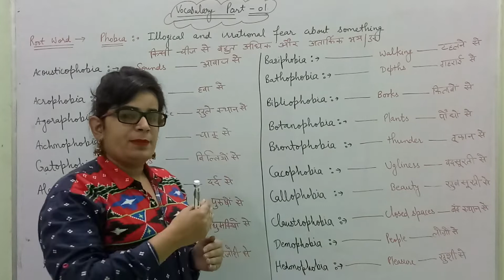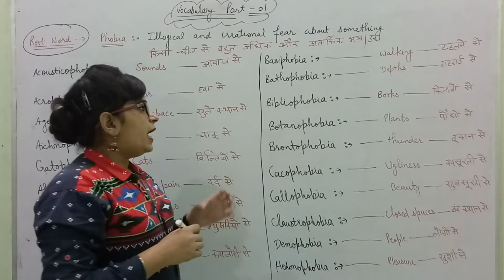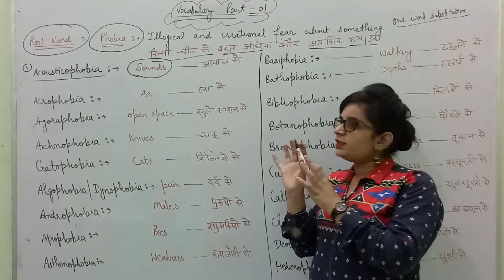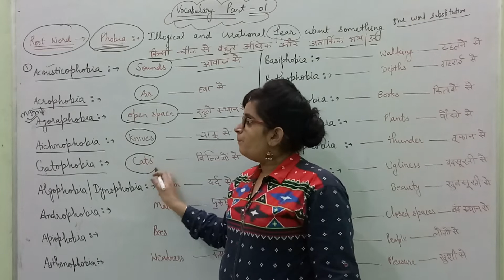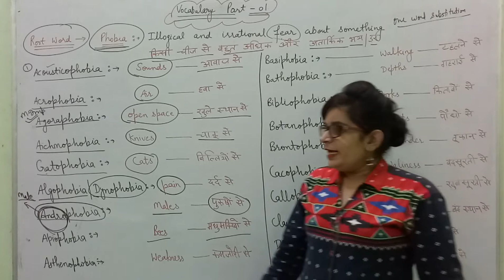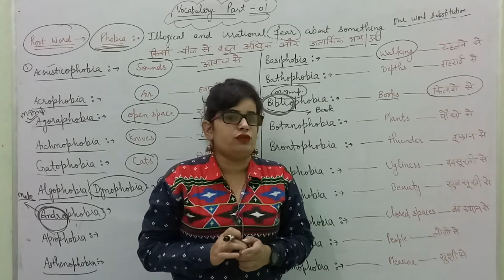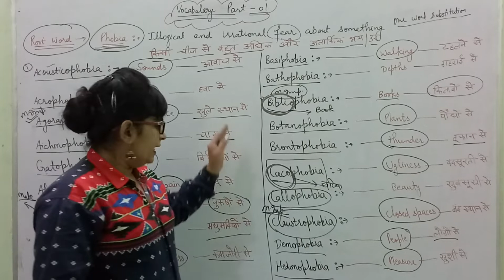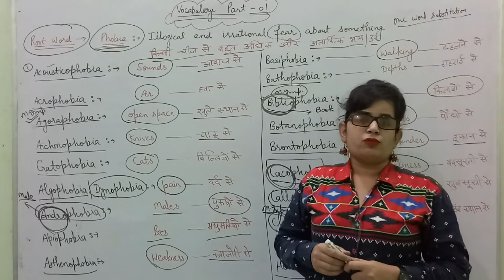Vocabulary Part - 1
Root Word - 1